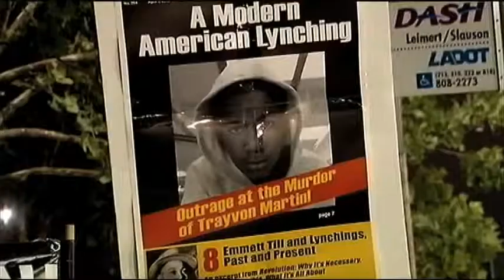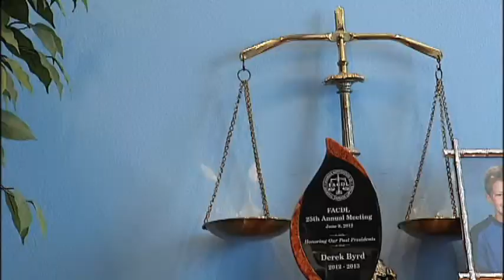SNN: Local reaction to Zimmerman verdict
SNN: Local NAACP reaction to Zimmerman verdict